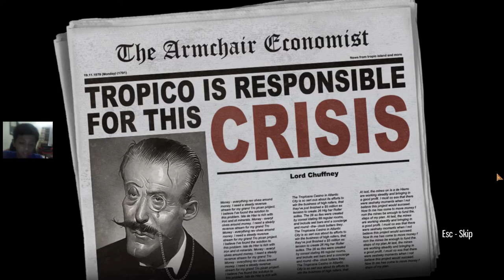Tropico 4 - S2E45 Blueprints... - Crisis Pt. 9